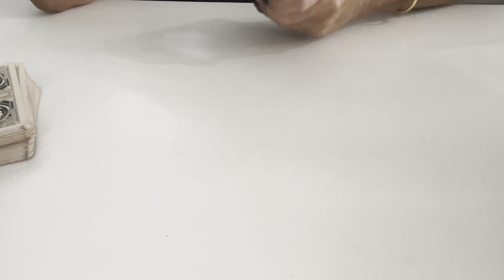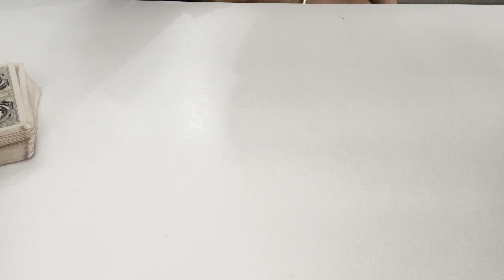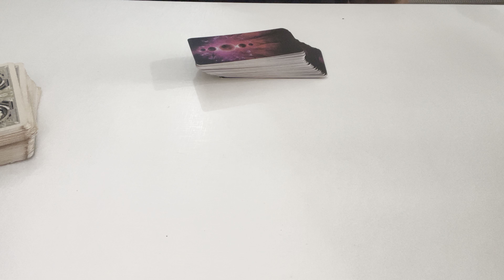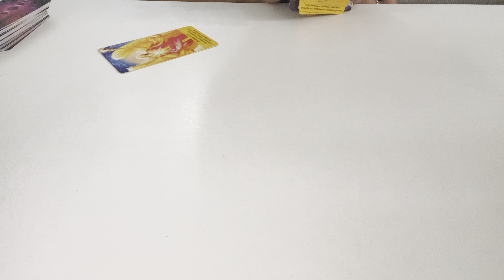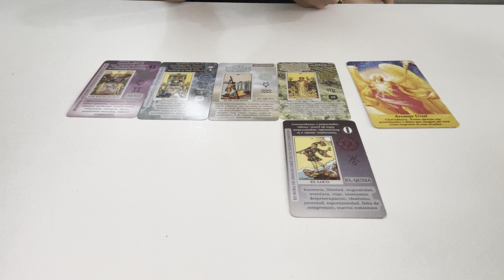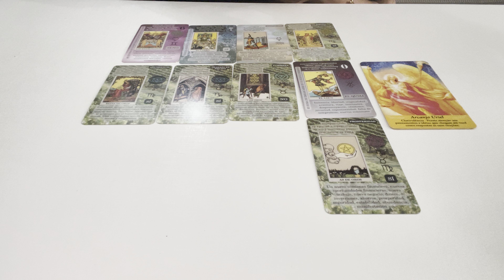Can Yaman - Previsões da Semana 19 á 26 de maio .